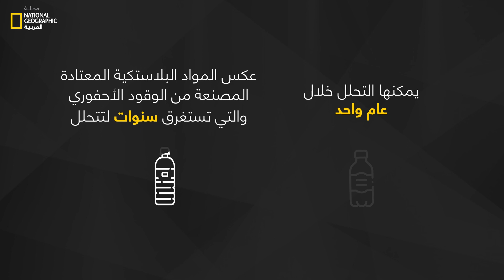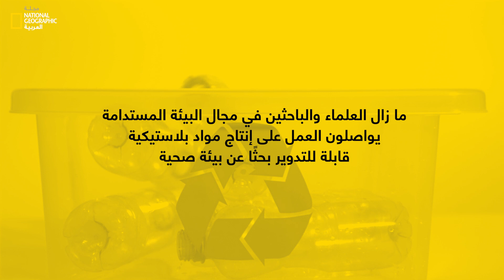نهاية البلاستيك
نهاية البلاستيك: منذ أن تم إنتاج أول عبوة بلاستيكية عام 1950، والبشر يستهلكون مليون قنينة مياه بلاستيكية كل دقيقة حول العالم. واليوم، تحاول شركة هولندية متخصصة في مجال الطاقة المتجددة تقديم الحل المستدام: عبوات بلاستيكية من "المحاصيل الزراعية" .